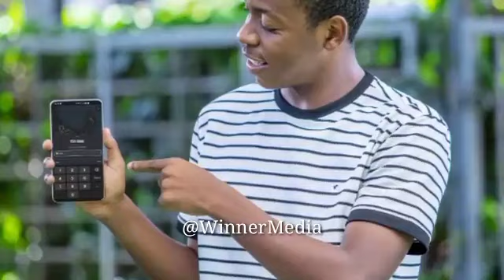🔴KIMENUKA; CAF Wabadilisha Ratiba Ya Mechi Ya MARUDIANO Yanga Na Malumo Gallants ,Sababu Hizi....